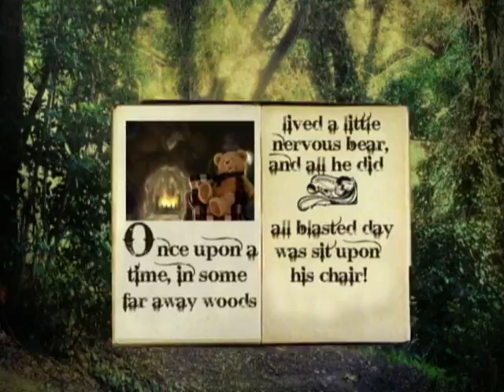Barack and the Bear - WORST KIDS SHOW EVER!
Join us for a NearFar Tale, the Story of the stupid bear who is shocked to find out who our new president is!!! WATCH!! STUPID!!!